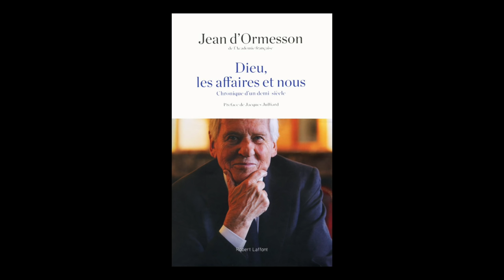Jean d'Ormesson - Dieu, les affaires et nous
Jean d'Ormesson vous présente son ouvrage "Dieu, les affaires et nous, chronique d'un demi siècle". Parution le 20 août 2015 aux éditions Robert Laffont. Préface de Jacques Julliard. Rentrée littéraire automne 2015.